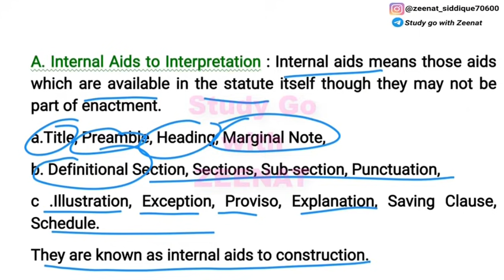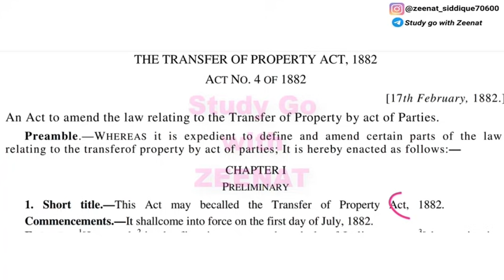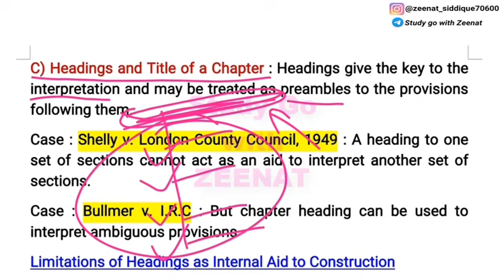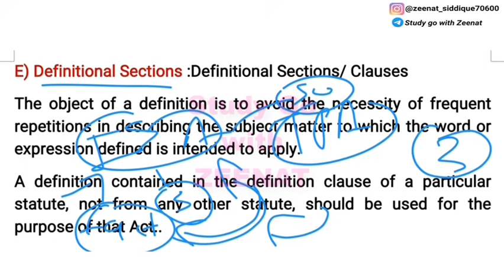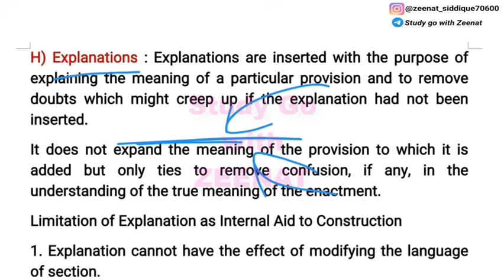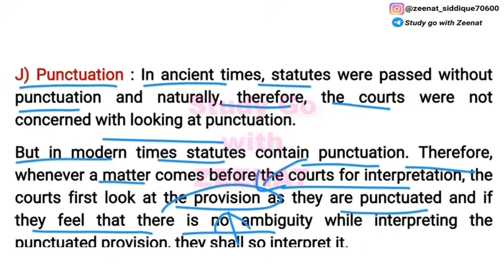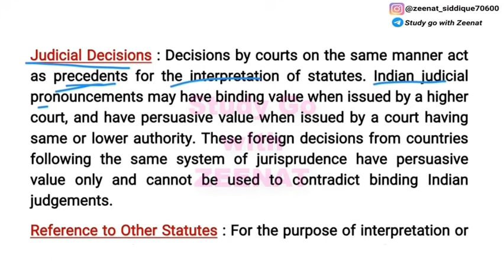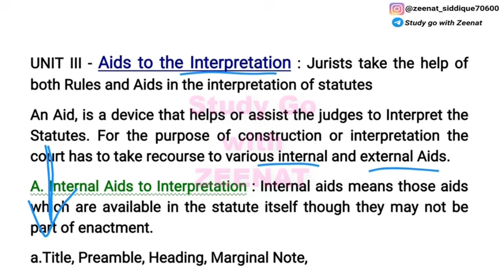Internal aids and External aids to Interpretation of Statutes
😇 INTERPRETATION OF STATUTES LECTURES BY ZEENAT MAM ⭕Only following subject's pdfs are available

IPC : 100Rs
Evidence : 100Rs
Cpc : 149Rs
SRA : 80Rs
Limitation Act : 70Rs
Partnership Act : 70Rs
Jurisprudence : 149Rs
Equity : 50Rs
Constitution : 199rs
CrPC : 149Rs